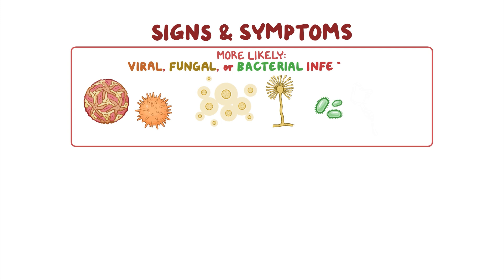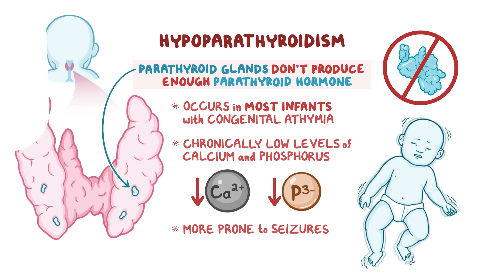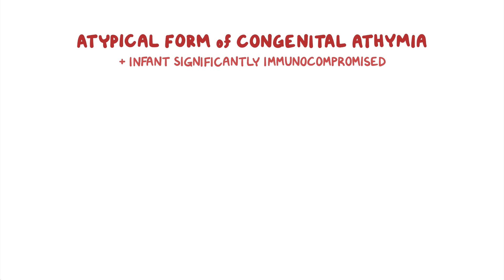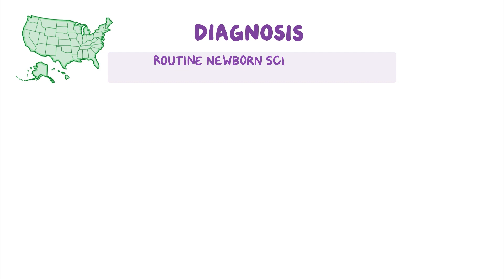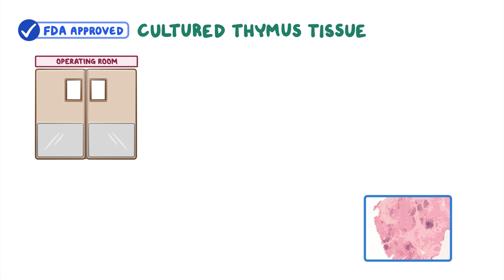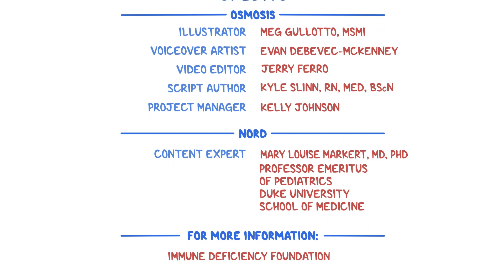Congenital Athymia (NORD)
Congenital athymia is a disorder in which an infant is born with an underdeveloped thymus, or without one entirely.